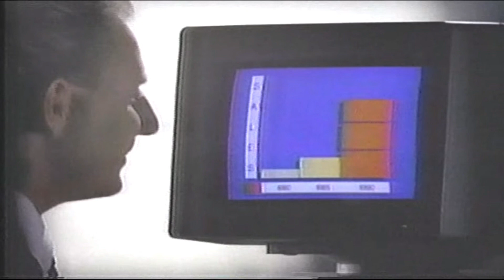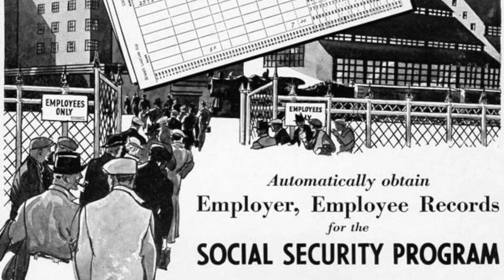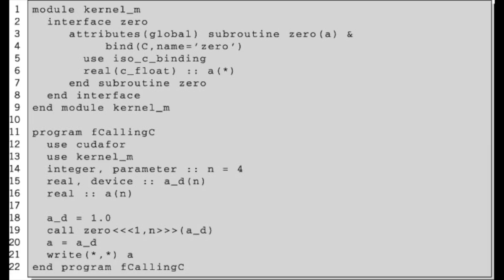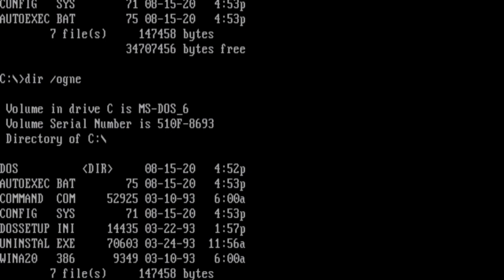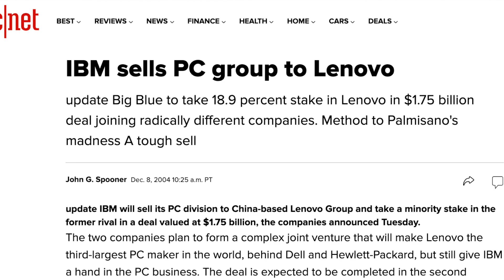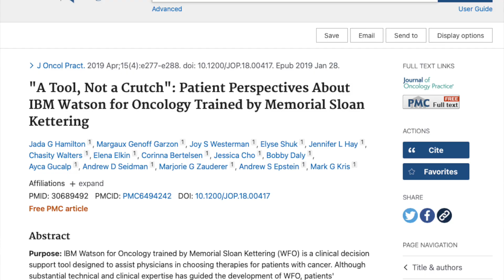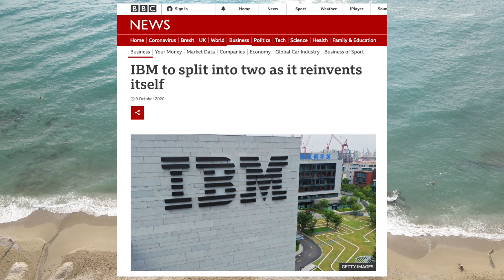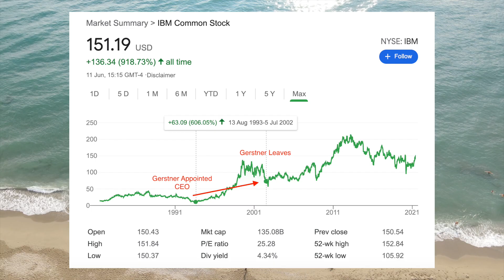The Epic Rise And Fall of IBM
In this video we go over the epic rise and fall of technology giant IBM. IBM was once America's most innovative tech companies but they were eventually surpassed by Apple, Microsoft, Google, and others. We go into a deep dive of IBM's history and their future outlook.